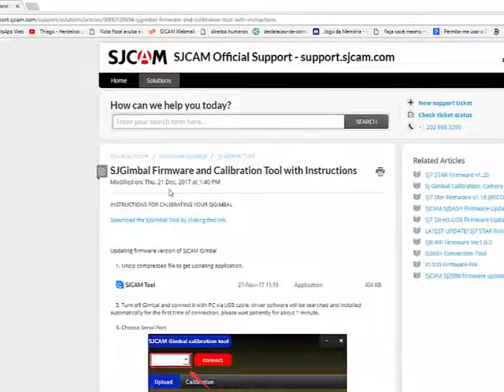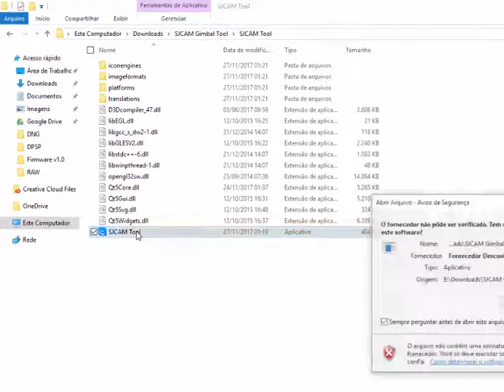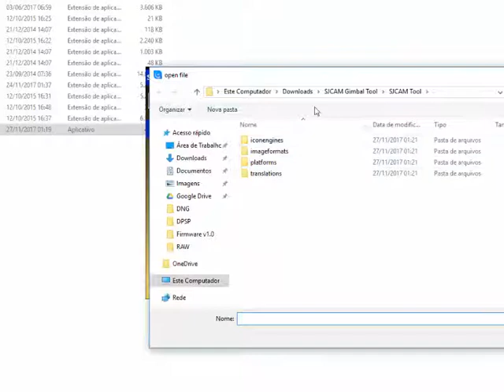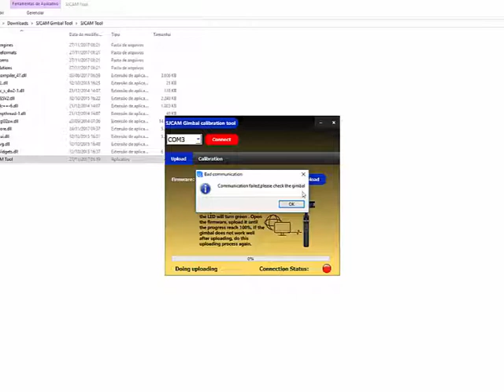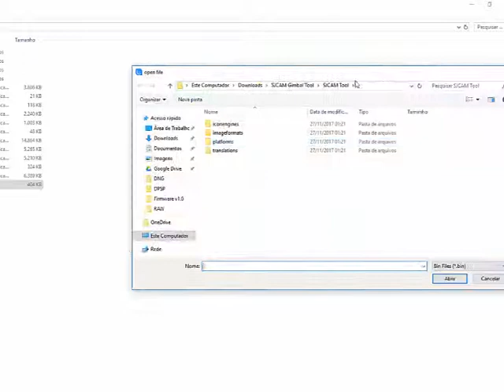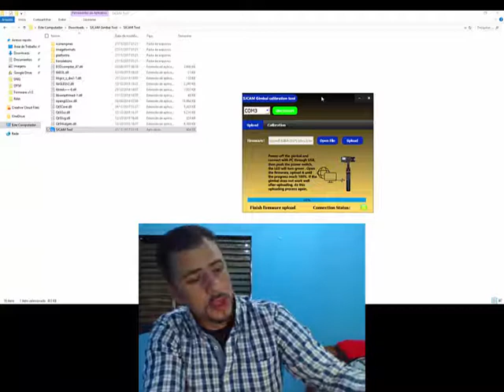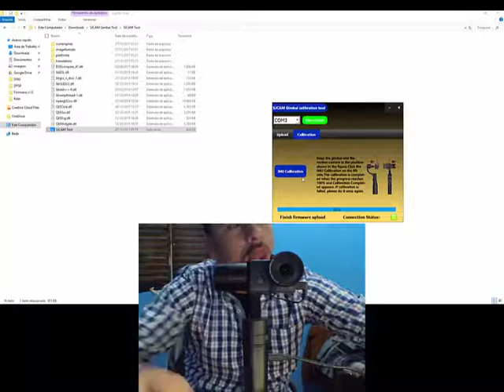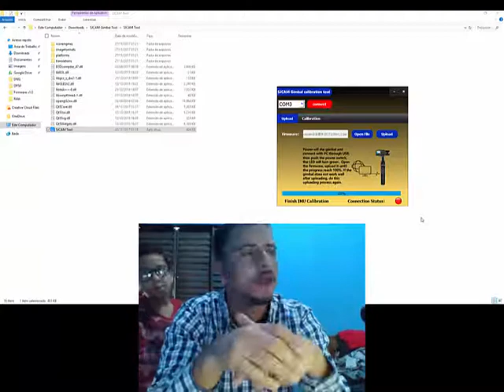COMO CALIBRAR GIMBAL SJCAM - ATUALIZAÇÃO SJCAM GIMBAL - SJCAM Brasil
Aprenda como :
CALIBRAR GIMBAL SJCAM
ATUALIZAR FIRMWARE GIMBAL SJCAM

Tem dúvidas ou sugestões? Escreva seus comentários logo abaixo.

Deseja conhecer as câmeras e acessórios SJCAM? Fale comigo! Representante SJCAM Brasil

Seja você mesmo!